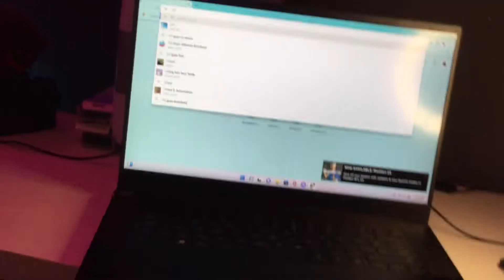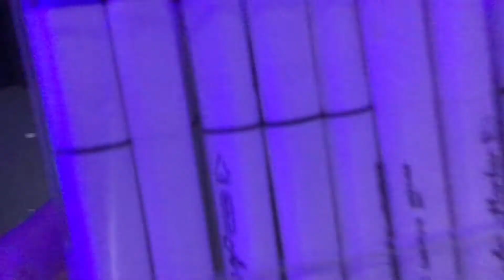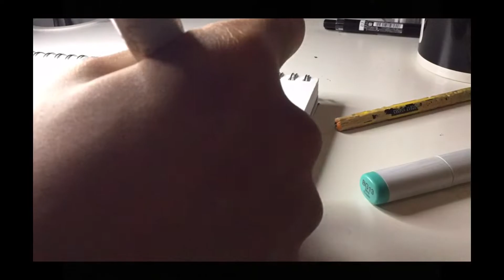1 WIN = 1 MARKER I Fall Guys #2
Dear viewers,
After one year , I came back to fall guys because we can now play multiplayer easily from different platforms. I really hope you enjoy this video because I put a lot of effort. This was really nostalgic to look back.